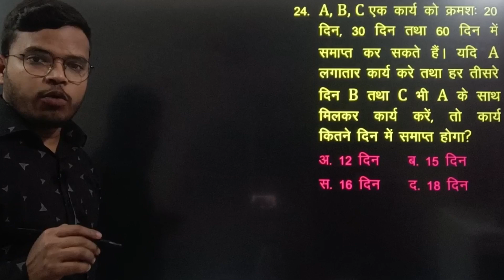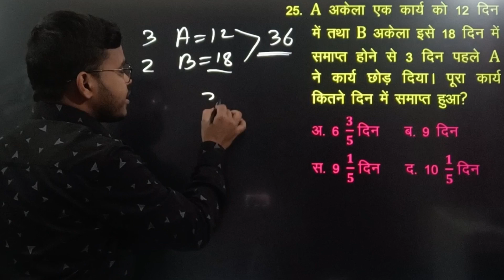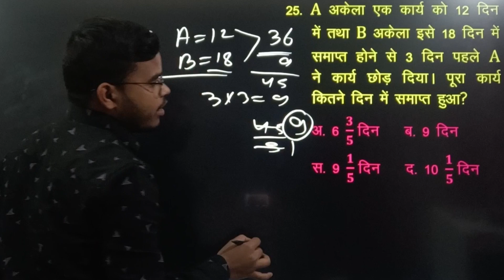RS Aggarwal book Solution in Hindi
in this video we provide you RS Agarwal Maths Time and Work solution questions 2-5 in hindi
R s aggarwal math book solution
rs aggarwal
rs aggarwal math in hindi
time and work
time and work rs aggarwal
rs aggarwal time and work
R s aggarwal time and work
hindi book rs aggarwal
rs aggarwal book in hindi
time_and_work_short_trickRS Aggarwal book Solution in Hindi
time and Work short tricks